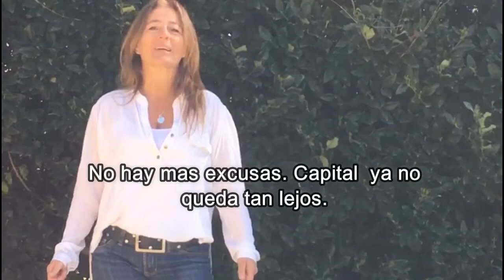Experiencias Castex - Fabián & Geri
Te contamos las experiencias de clientes, que cambiaron su forma de vida gracias a Castex.